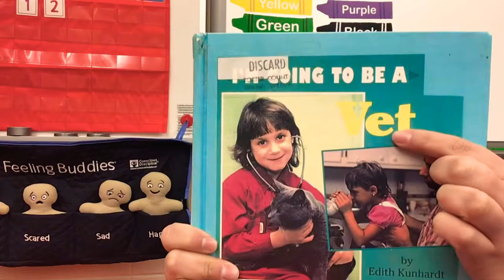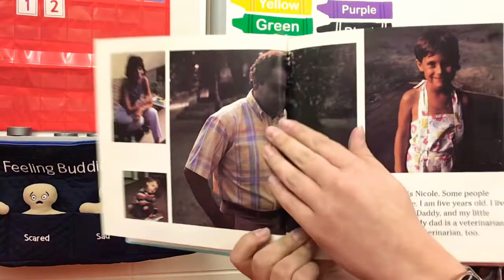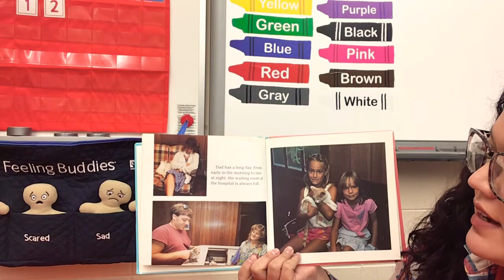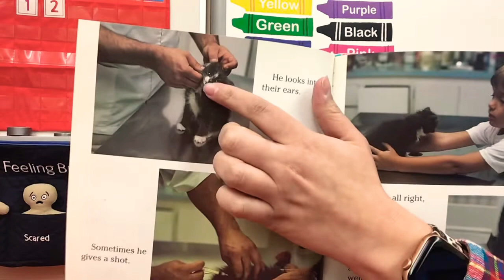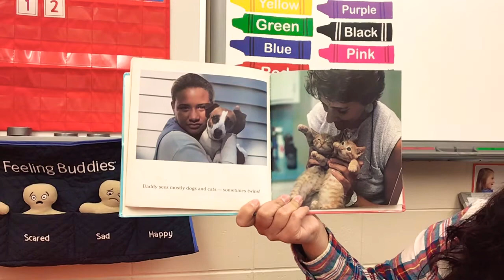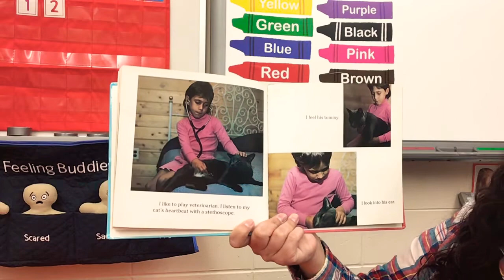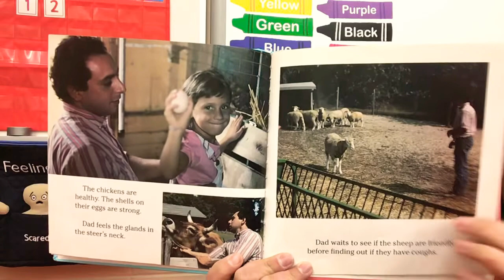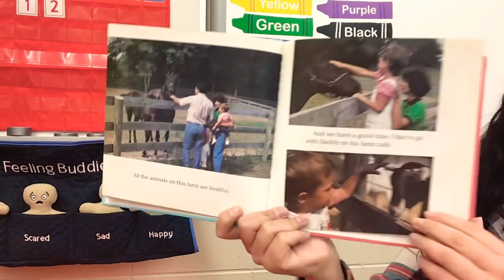I’m Going to be a Vet🐾